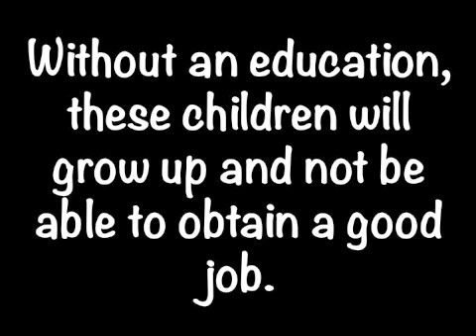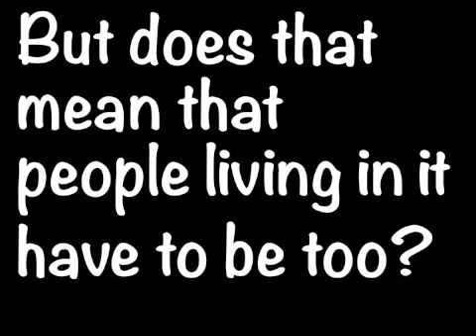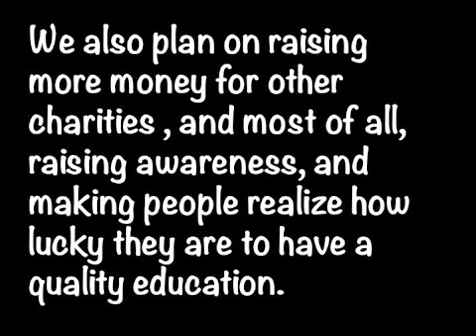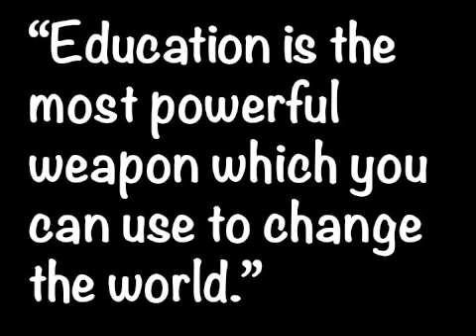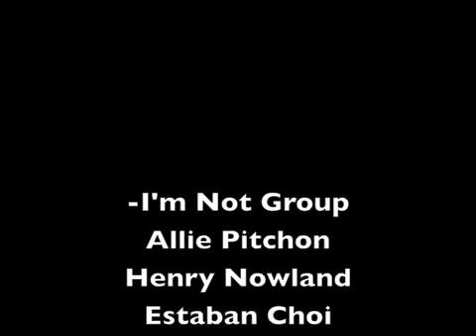Lincoln - Group I